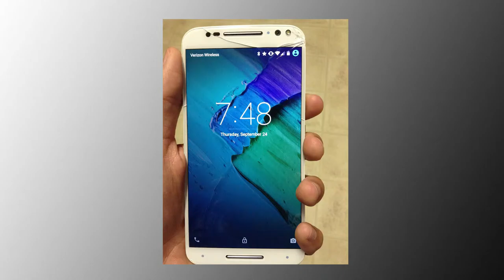A Lunar Blood Moon and Bulletproof Dogs. Welcome to Week 37. (Episode 37 part 1)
This week we talk about the upcoming lunar eclipse / supermoon combo that is happening this weekend and we talk about a boy who wants to get bulletproof vests for K9 units everywhere, to which we say rock on and go here to help him. We also pay homage to an unclaimed veteran who passed away.

Plus Pebble unveils another smartwatch and this time it is round and really thin. The battery life isn’t as good as before at only 2 days, but it charges in 15 minutes and did I mention it is really thin? And if smartwatches aren’t your thing how about a kickstarter to make your smart phone even smarter? Like smart enough to tell you how fast a baseball is moving, as well as all sorts of other baseball-y facts.

Intro and outro music cut from:

 by Alex
 featuring WolfFly